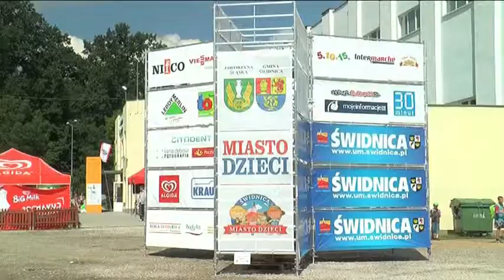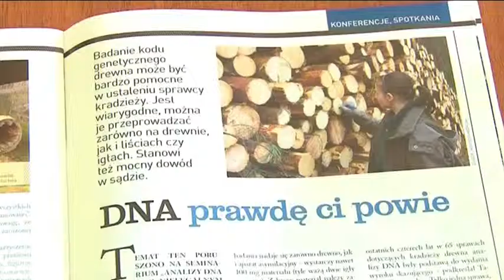22 07 2014 SERWIS INFORMACYJNY